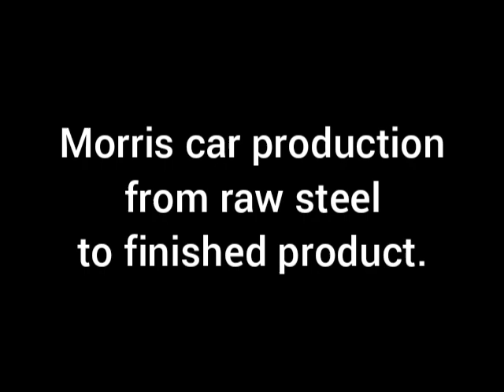Morris car manufacture , raw steel to finished product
Good quality footage , late 30s,  showing the body pressing and assembly of Morris 8s I think, if I'm wrong let me know, I noted no sound proofing under the carpet, and finishing joints with solder, a lost art now.

this is a silent film , the same film complete with added sound and music can be found on this channel